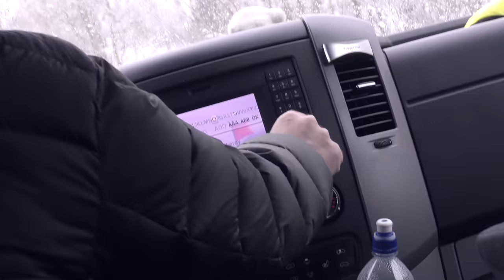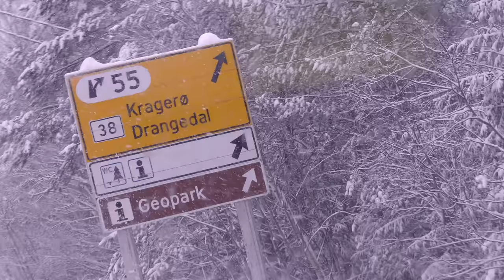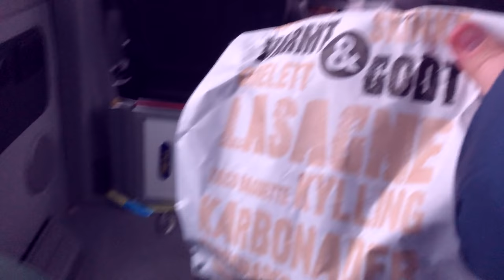Vi kjørte 40 minutter for å......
Hei alle sammen, i dag har vi laget en vlog til dere fra da vi snakket om funksjonshemning på Kragerø VGS fredag 1 februar, håper dere liker videoen! :)

▶ Info!
Vi har en Muskelsykdom som heter Duchenne
Simen er 17 år og Daniel 15 år
Nettverk : Nordic Screens Pro

▶ Video/Redigering
Kamera: Panasonic HC-VXF990 4k
Vloggekamera: Panasonic Lumix TZ90
Redigering: Final Cut Pro x
Mikrofon: Audio-Technica AT2020USB+ og Røde Rycote